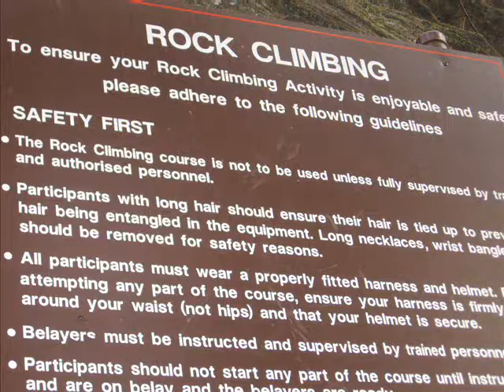my time in australia Part(one)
this is part one of my video i did for the church in blacktown i had to break it into two parts becuz it wus heaps to long as one file.